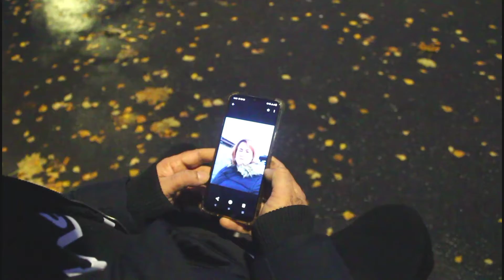a concept for Akhil song Paagla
by FES production company Ukraine